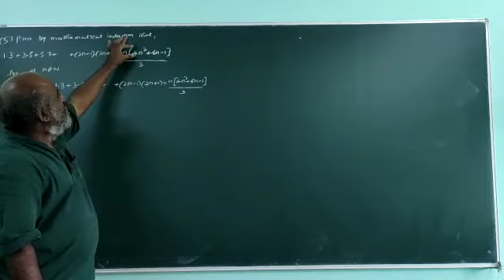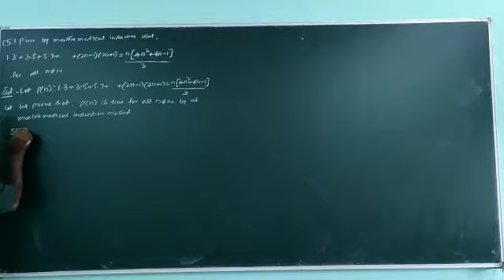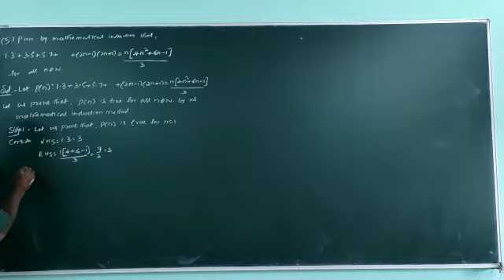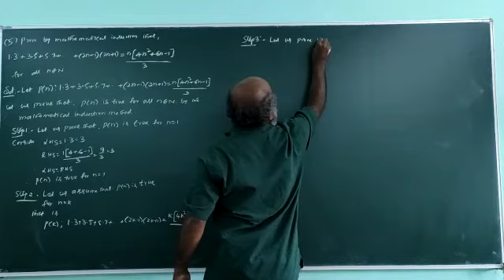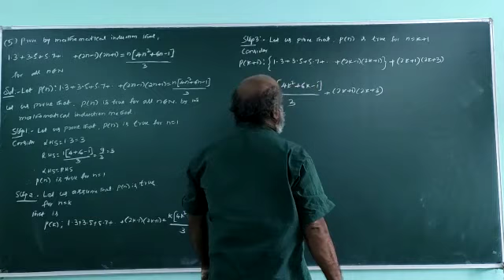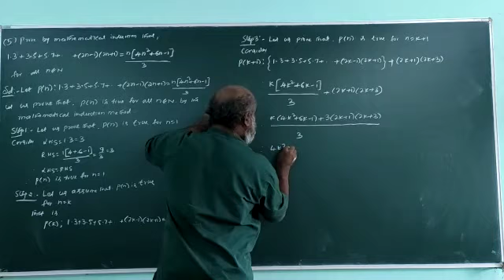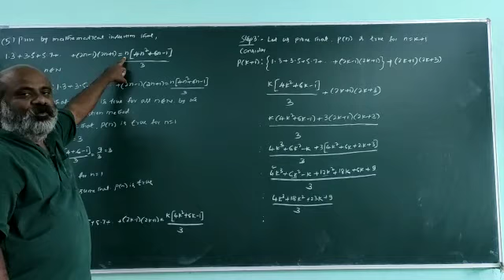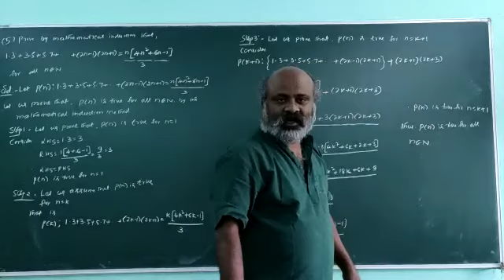07. Mathematical Induction Method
Solving problems in Mathematical Induction Method.